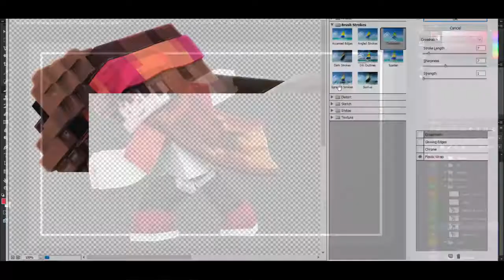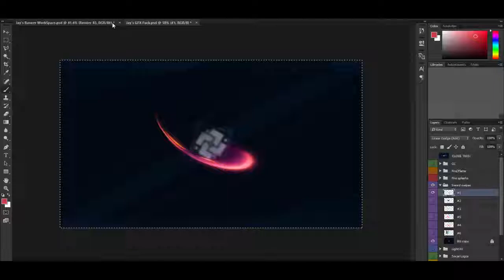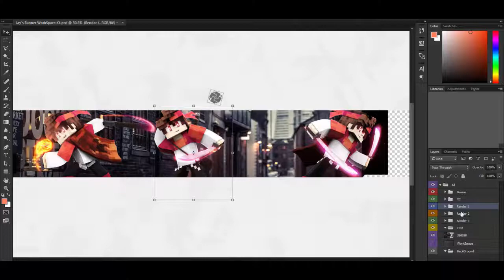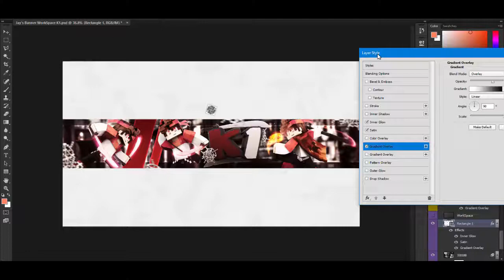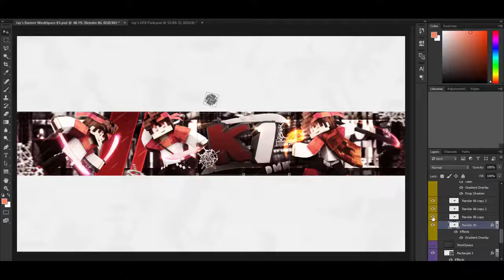Minecraft SpeedArt #23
Info
Minecraft
My Minecraft Usename: _ItzJustJay_
Tools
-Cinema4D R17
-Adobe Photoshop cc 2015
-Camtasia
-LightRoom: Jay's LightRoom (private)
Music